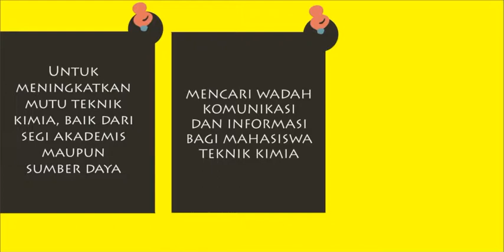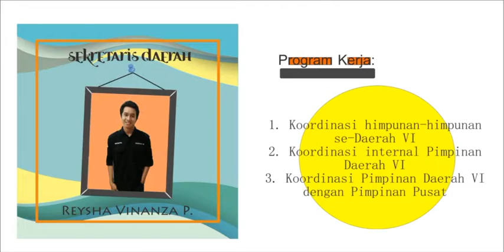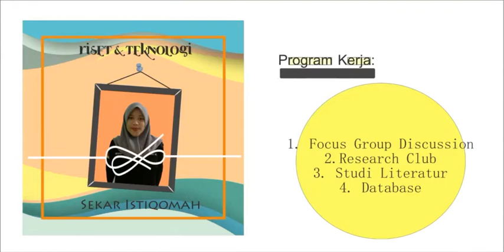BKKMTKI DAERAH 6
Profil BKKMTKI Daerah VI, daerah yang baru terbentuk pada 2013. Tak kenal maka tak sayang